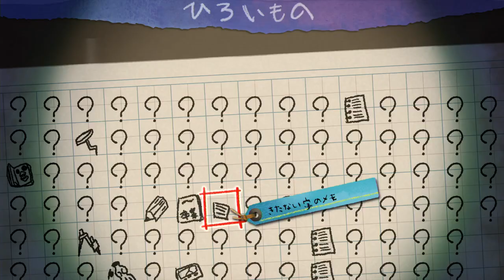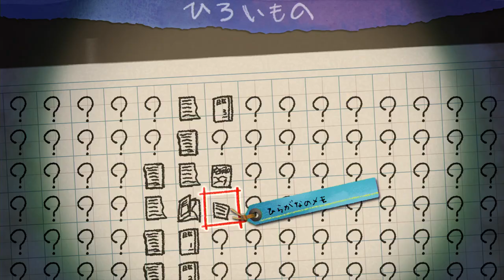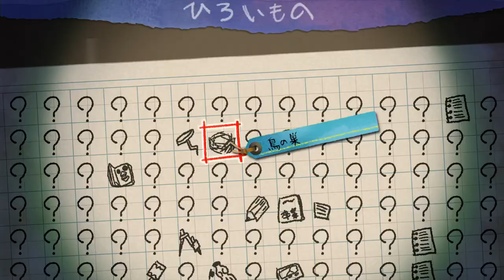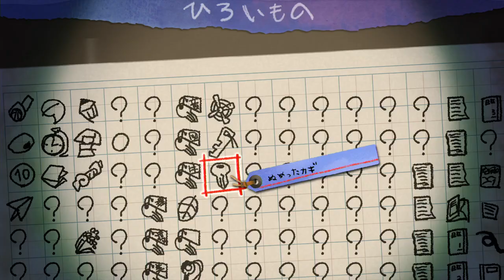【夜廻三】イネの束 門の前の思い出 ボス戦 ストーリー攻略＃3【よまわり/ネタバレ有】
稲の束の思い出 案山子 攻略
0:00 門の前の思い出
3:29 竹の人形入手
10:33 棚田
34:00 門の中へ
46:42 ボス戦

まぶたの裏で、君が死ぬ
2022年4月21日発売 PS4/Nintendo Switch 夜道探索アクション『夜廻三』